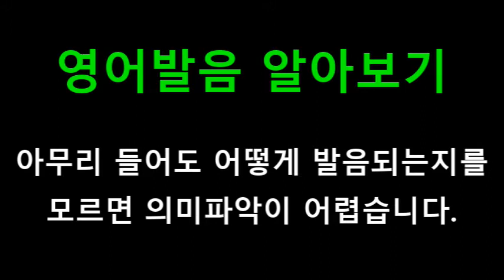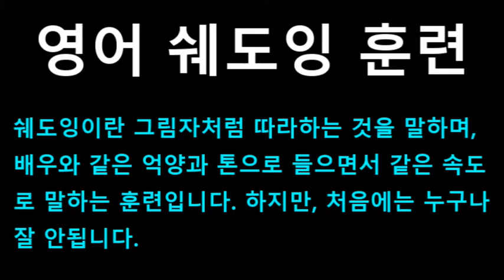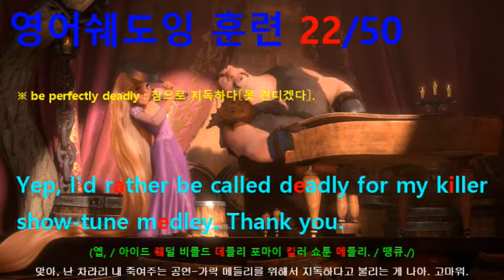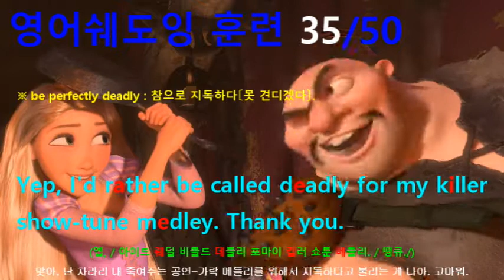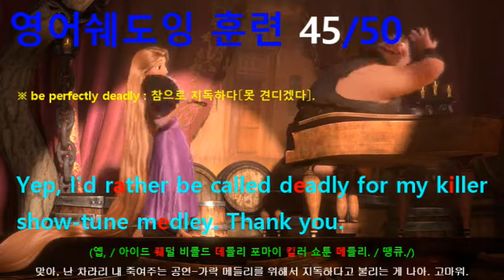[영어쉐도잉] 라푼젤 (Tangled) #320 - Yep, I'd rather be called deadly for my killer show-tune medley.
#320 : Yep, I'd rather be called deadly for my killer show-tune medley. Thank you.
#321 : 'Cause way down deep inside I've got a dream.
#322 : He's got a dream. He's got a dream.
#323 : See, I ain't as cruel and vicious as I seem.
#324 : Though I do like breaking femurs, you can count me with the dreamers.
#325 : Like everybody else, I've got a dream.